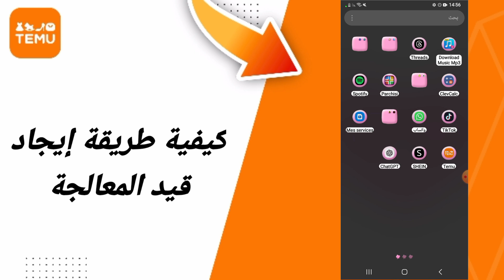كيفية طريقة إيجاد قيد المعالجة في تطبيق تيمو Temu